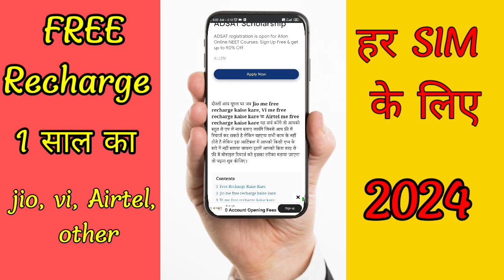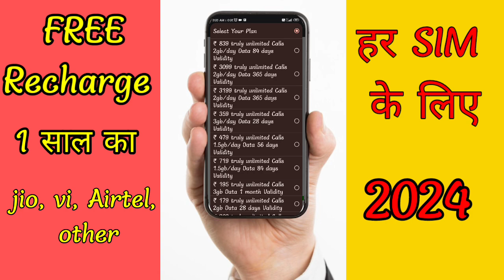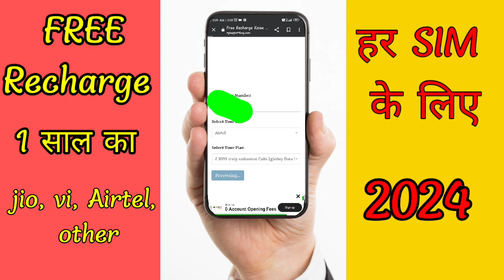how to get free recharge || freerecharge kaise kare || free recharge kaise kare 2024 me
how to get free recharge || free
recharge kaise kare || free recharge
kaise kare 2024 me

free recharge kaise kaise karen 2024
2024 me free recharge kaise kare
free recharge
apne mobile me free recharge kaise kare
free me mobile recharge kaise karte hain